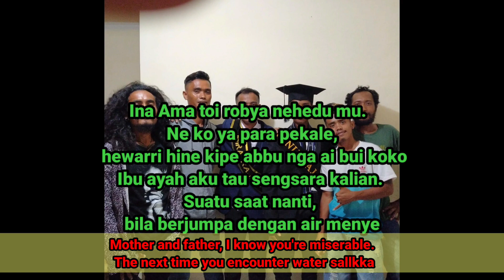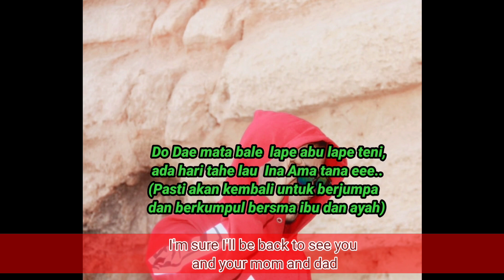Lagu daerah sabu Raijua|| bahasa sabu, Indonesia and inggris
Lagu daerah sabu raiju di terjemahkan dalam 3 bahasa. Yaitu
Bahasa sabu
Bahasa Indonesia
Bahasa Inggris
Bilang ada salah terjemahkan mohon di luruskan. Dan mohon maaf bila ada yang salah🙏🙏🙏🙏